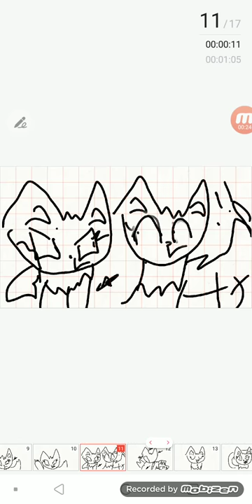The drowning of Brightstar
I decided to make this because of my Role play